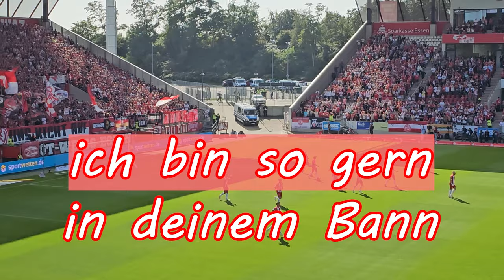Siw Malmkvist: Adiole (OH RWE Stadion Version) Einlauf Mannschaften Rot-Weiss Essen - Dynamo Dresden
Unser legendärer Song an der Essener Hafenstraße den wir alle so sehr lieben, zum Einlaufen und bei Toren unserer Rot-Weissen!